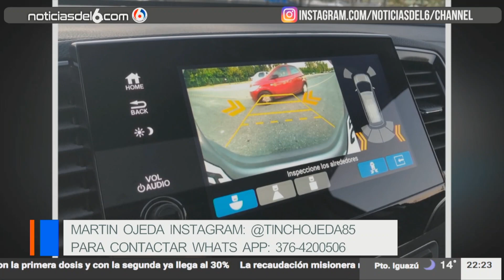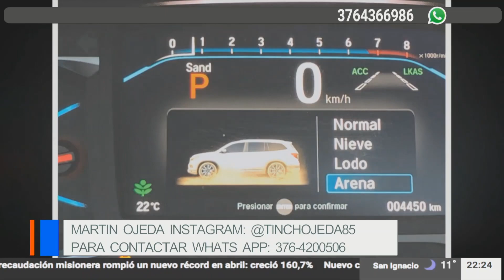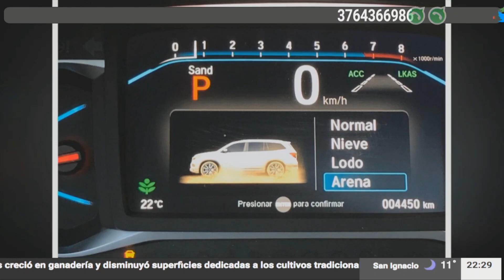15 05 21 02 SEXTA A FONDO NUEVA HONDA PILOT